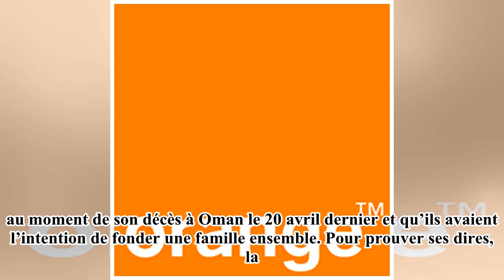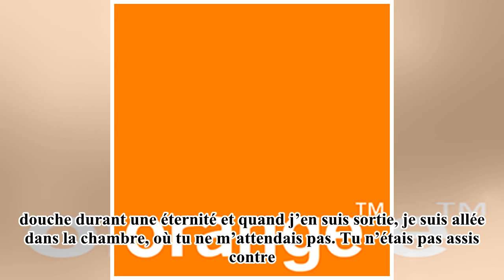Avicii : la mannequin Tereza Kacerova raconte son bonheur avec le DJ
Avicii était-il en couple au moment de sa mort ? C’est ce qu’affirme Tereza Kacerova, une mannequin d’origine tchèque âgée de 25 ans. Vendredi, suite à la publication d’une lettre ...